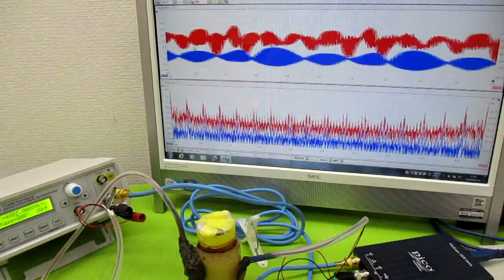オリジナル製品：超音波発振プローブを利用した超音波制御技術 ultrasonic-labo